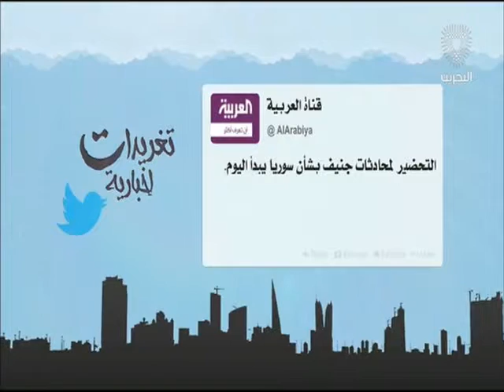البحرين: تغريدات أخبارية 09-03-2016